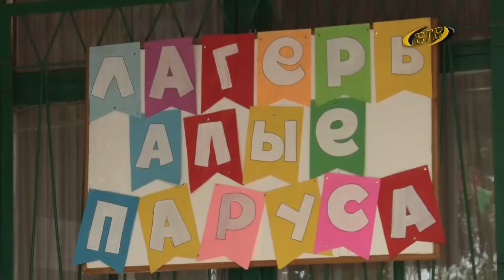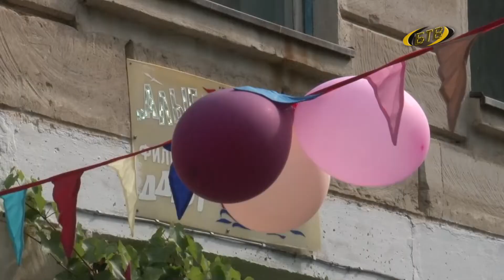Летний интенсив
С сегодняшнего дня при бендерском Дворце детско-юношеского творчества и его филиалах открыты лагеря отдыха для школьников от 7 до 12 лет. В течение ближайших 10 дней ребят ждут игры и конкурсы, увлекательные экскурсии и познавательные занятия.